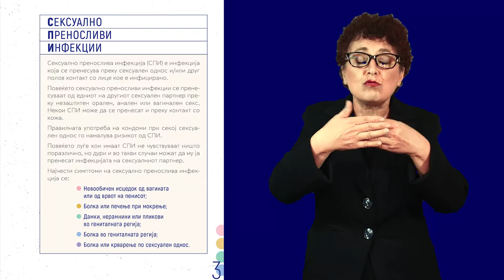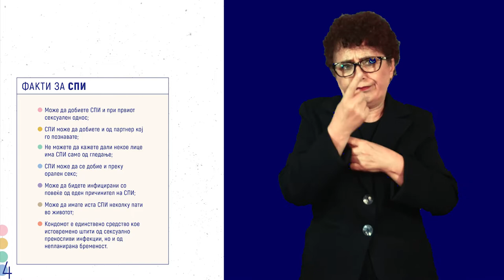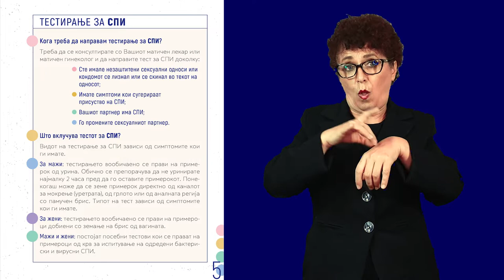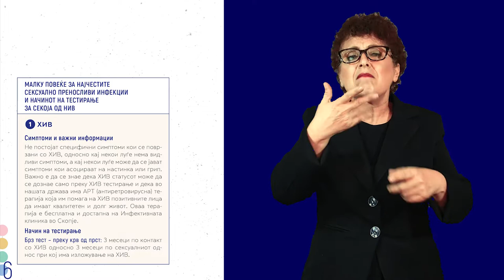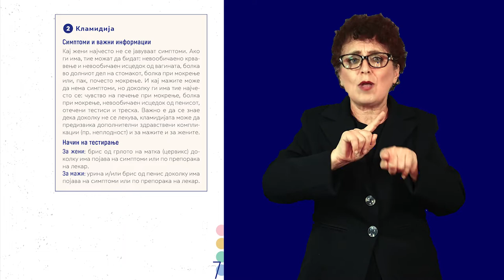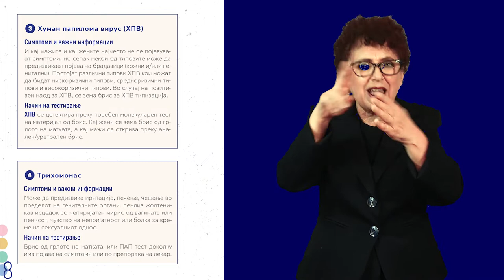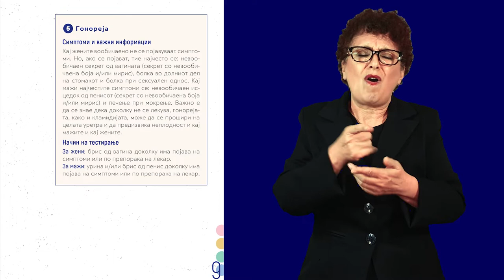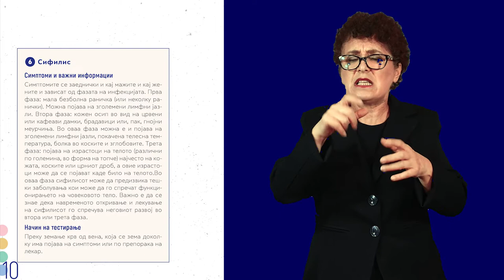Брошура за сексуално преносливи инфекции на знаковен јазик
Во отсуство на адаптирани и приспособени едукативни материјали, повеќето од лицата со оштетен вид и слух бараат информации за сексуалното и репродуктивното здравје и за родово базираното насилство на интернет. Како последица, над 40 % од овие граѓани не можат брзо и едноставно да пристапат до здравствените услуги и до сервисите за заштита од родово базираното насилство.

Сакајќи да ги направиме информациите за сексуалното и репродуктивното здравје подостапни за нив, подготвивме брошура за сексуално преносливи инфекции на знаковен јазик.

Покрај оваа, во истиот формат подготвивме и брошура за контрацепција. За повеќе информации, разгледајте ги публикациите за контрацепција на нашата веб-страница